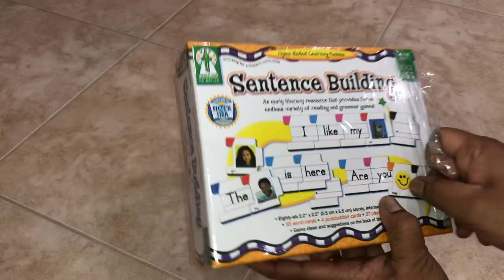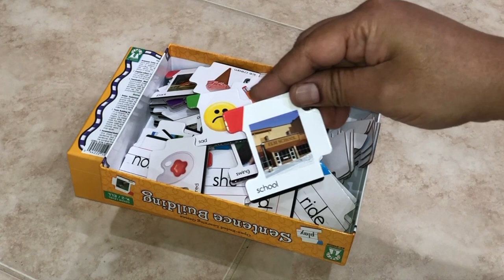Sentence Building for Kids, Sight Word Builder Literary Resource for Early Reading, Speech, Writing,